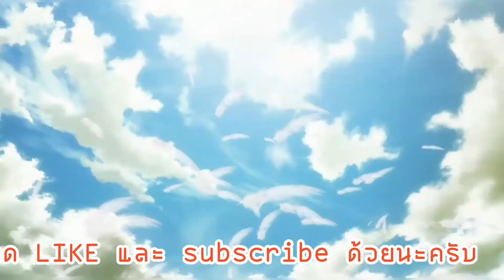World of Tanks Blitz :: M7 วิหารร้าง (1xxxHP)(2Kills)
ยินดีต้อนรับเข้าสู่ช่อง TVGOBirD